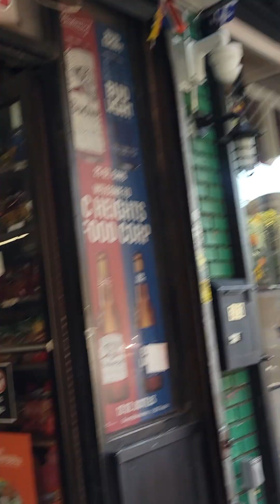Got them, an example of how they put me through their test. Testing my memory after my RNm headache